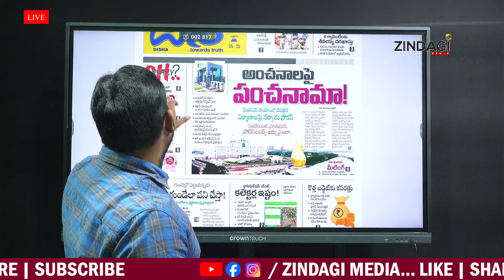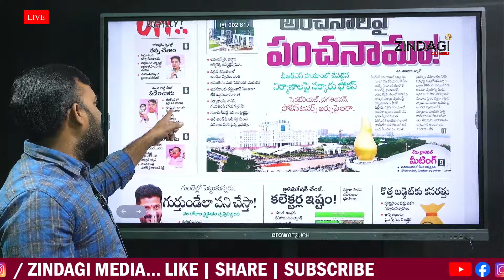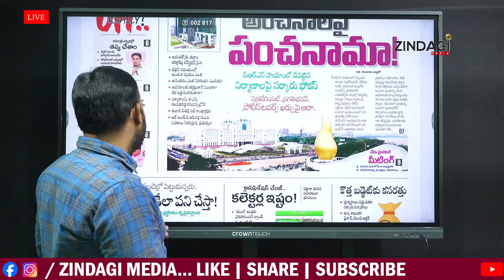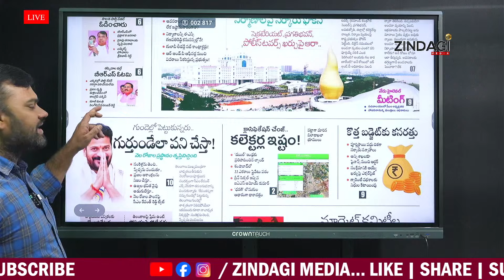తప్పు చేశాం ... మళ్ళీ ఆ తప్పు చేయం కేటీఆర్ || KTR About MLA Elections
Watch KTR About  MLA Elections ByZindagi media